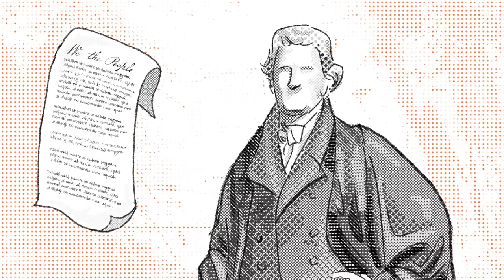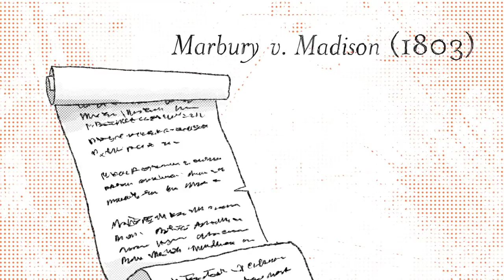John Marshall: The Man Who Made the Supreme Court [POLICYbrief]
What impact did Chief Justice John Marshall have on the burgeoning Supreme Court in the early days of America? Richard Brookhiser, author of John Marshall: The Man Who Made the Supreme Court, paints a picture of the substantial impact that John Marshall had on American jurisprudence through the landmark Supreme Court decisions and dissents he authored and the role of the Court itself.

John Marshall: The Man Who Made the Supreme Court [National Constitution Center]

Differing views:

The Operative: How John Marshall built the Supreme Court around his political agenda

The brilliant jurist who set the Supreme Court’s course